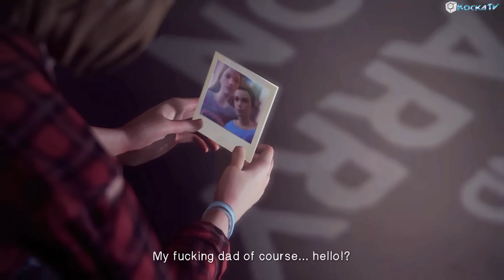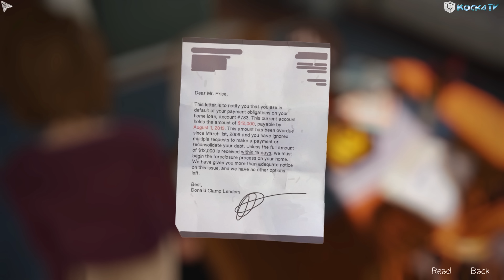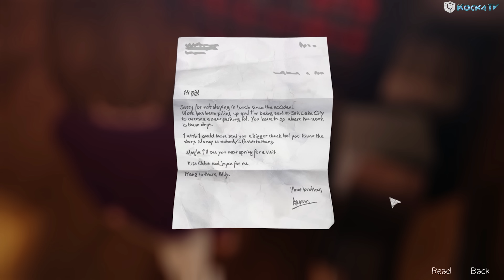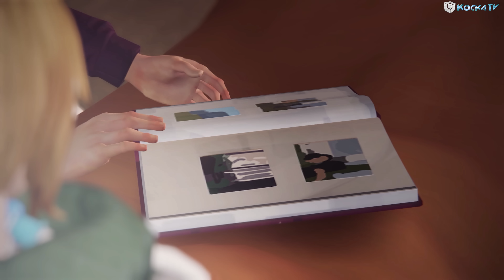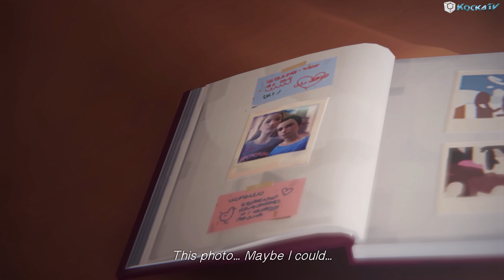Life is Strange EP4 Playthrough #1 "Can't Change Everything" [4K]